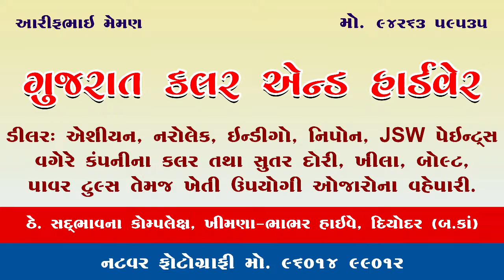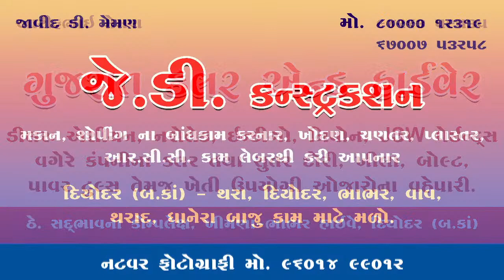Match-3 || Challengers V/S Super King || Diyodar Meman Premier League || Meman Youth Circle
Live Cricket  || Challengers V/S Super King || Diyodar Meman Premier League || Meman Youth Circle Diyodar

Live BY: Natvar Photography ( Natvar Prajapati Mo. 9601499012)
◆ Wedding
◆ Pre-Wedding
◆ Baby Shoot
◆ Couple Shoot
◆ Model Shoot
◆ Maternity Shoot
◆ Baby Shower Shoot
◆ All tpye of Photography
◆ Cinematic videography (Sony alpha a7iii 📸)

Photogaphy Work Social Media Site.